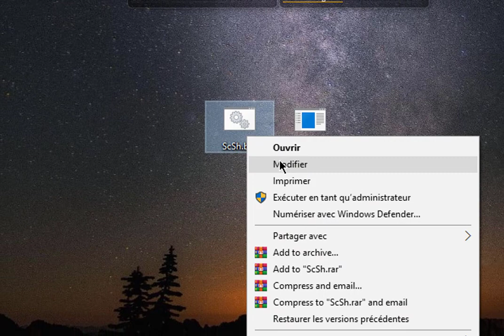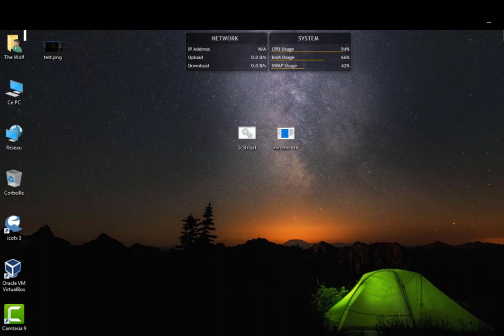How to make a screenshot using cmd / Batch ?